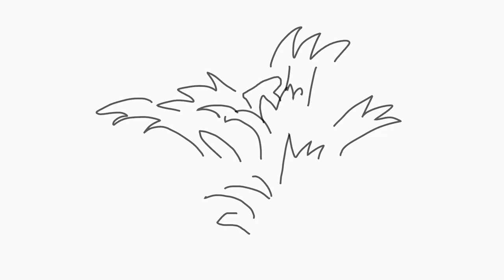Hatchet by Gary Paulsen (video)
This is for the 90-second Newberry film contest.